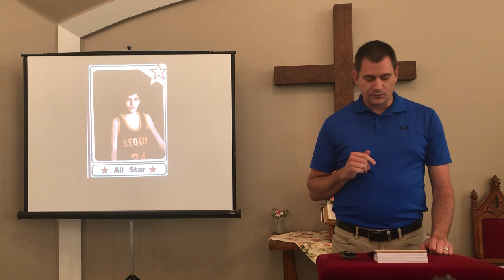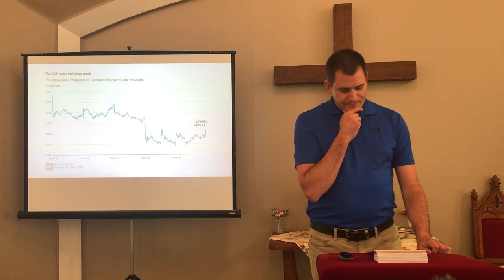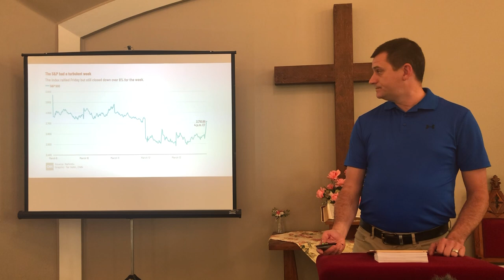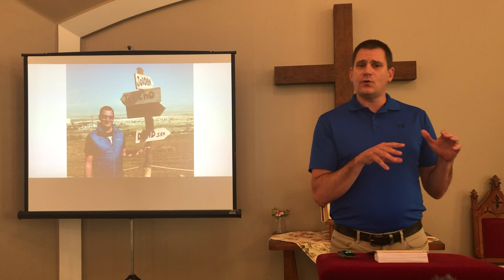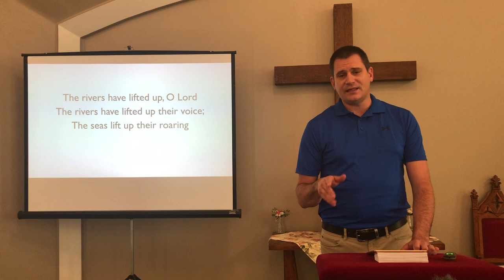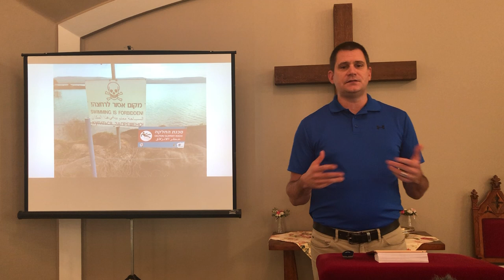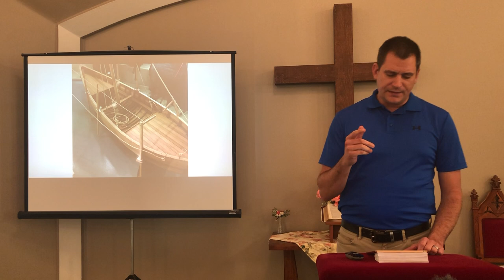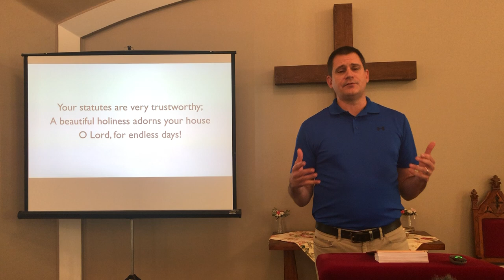Erik Buhl Sermon March 29 The More Things Change the More God Stays the Same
In this sermon we explore Psalm 93, which reminds Christians that our foundation in these uncertain times is the truth that God does not change.  The Lord is the same yesterday, today, and tomorrow!  And because God doesn't change, He remains on the throne, and He still has good plans for his people!